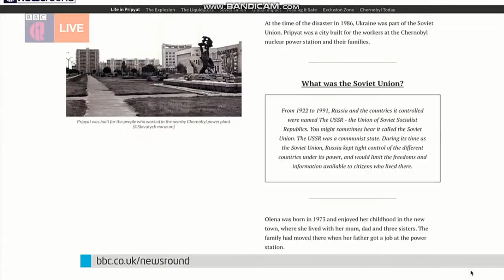Jenny Lawrence - Black Tights - 26/4/21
Stunning news presenter Jenny Lawrence in black tights & boots!

26/4/21